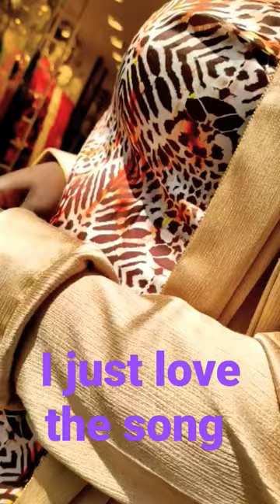turkey fashion online shopping